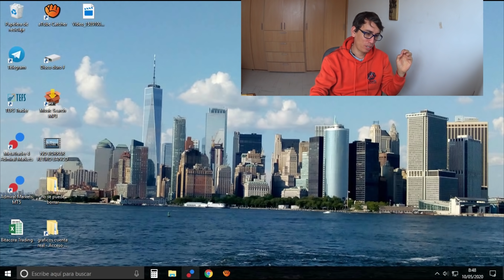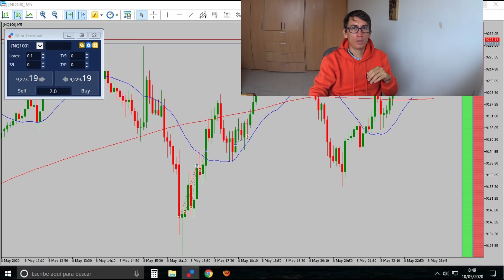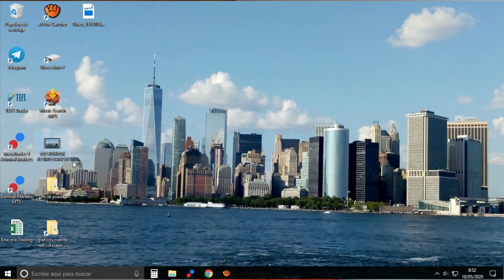Casi QUEME la cuenta REAL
SEPTIMO  mes con cuenta real con un capital de 1000 USD.

Video blog dedicado a registrar el aprendizaje de ALEJANDRO AYALA, como un TRADER profesional de OLIVER VÉLEZ, con el programa iFundtraders, Aquí encontrarás sus avances, fracasos, métodos de estudio, consejos, y muchas anécdotas